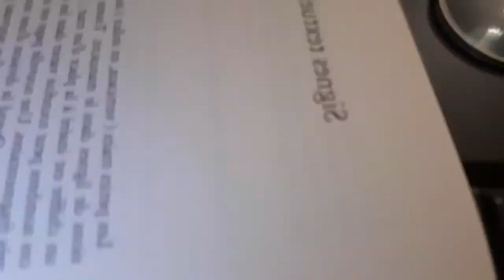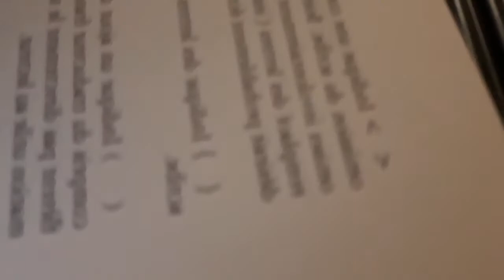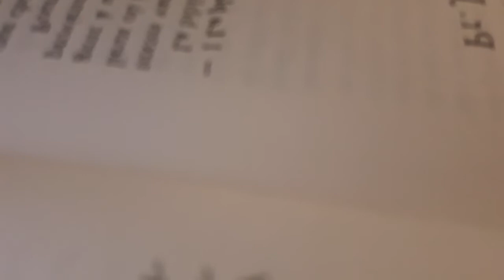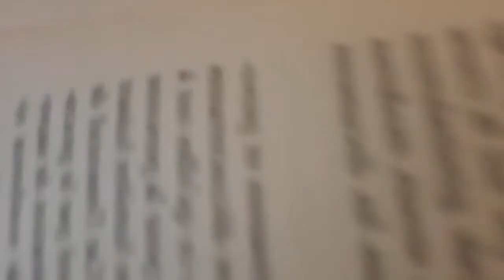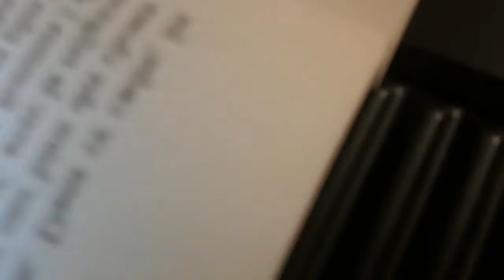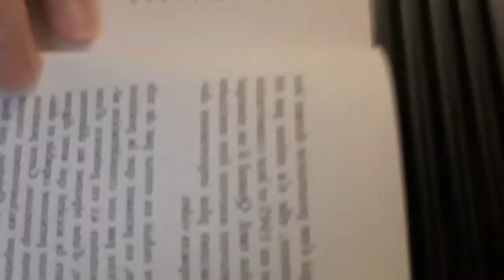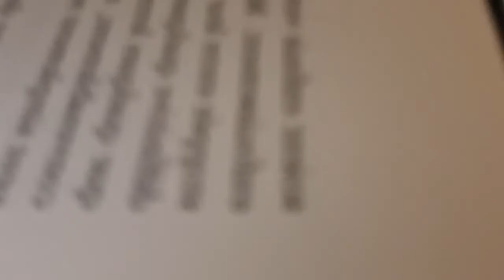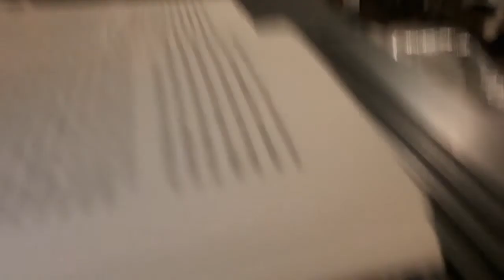Les Manuscrits de Nag Hammadi introduction du début du livre.les écrits suivront après.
je vous lis les Manuscrit de Nag Hammadi